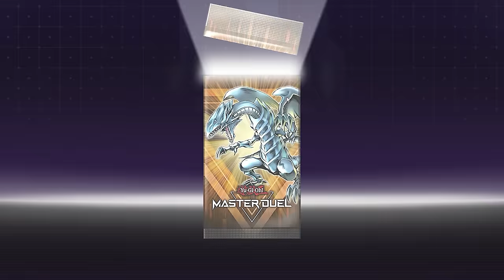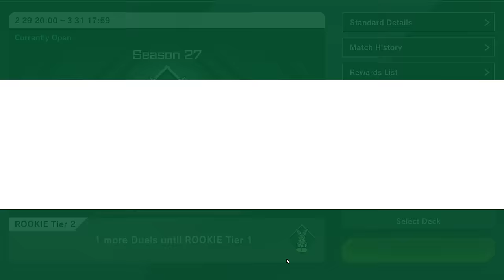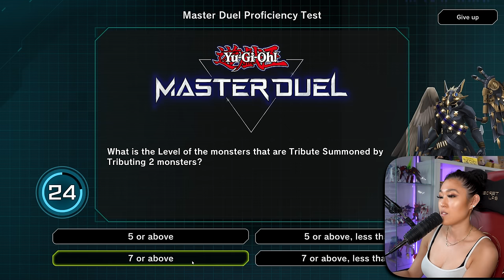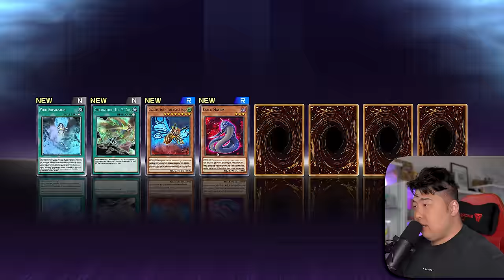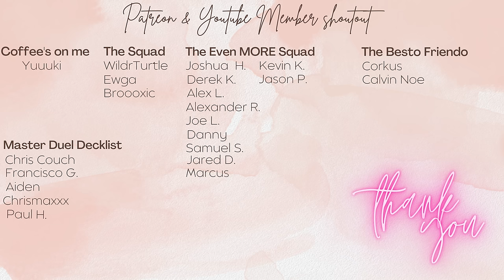I BEAT A STUN DECK WITH MY MASOCHIST DECK